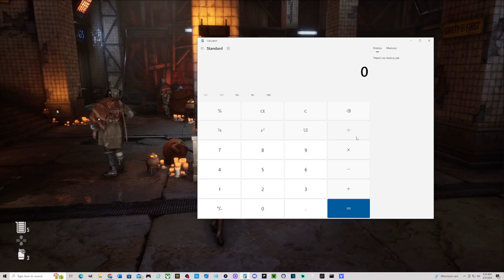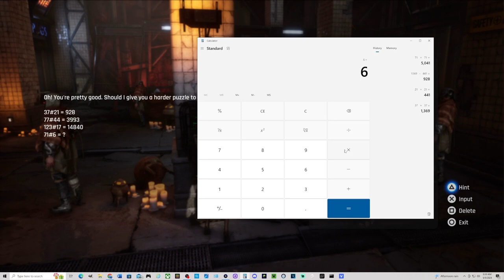Stellar Blade - Wisdom Puzzle | Optional Mission Solution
A brief video on how to solve the Optional Mission "Wisdom Puzzle" in Stellar Blade for the Playstation 5 (PS5).

Bio:  Hi I’m Andy and this is my channel Getawesome Gaming.  I am a 43 year-old husband/father of  2 wonderful boys.  I started streaming as a means to meet people and develop a community I would have otherwise never had the opportunity to.  I mainly stream single player games in the adventure or action RPG genres and upload tip videos.  I hope you enjoy my content and stop in and say hi and see if my stream is a place you would like to hang out and become part of this growing community.  Either way if you’re reading this I would like to thank you for your time.